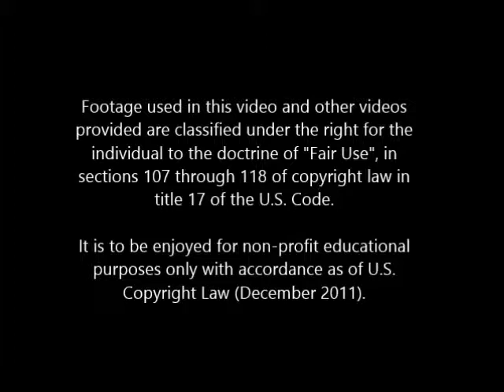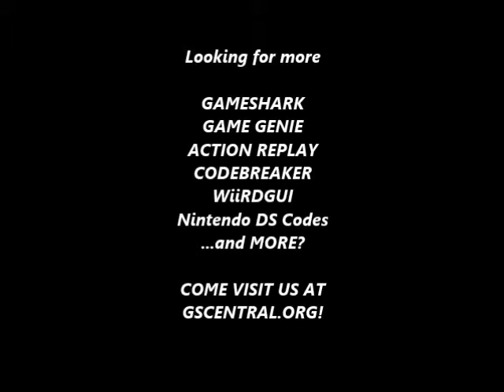GSCentral.org - Dual Blades (AR/GBA V3) - Hit Anywhere Both Players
Hit Anywhere Both Players
8E3A199F B0E4F20D
65DA389A 09D8882C
By nolberto82.